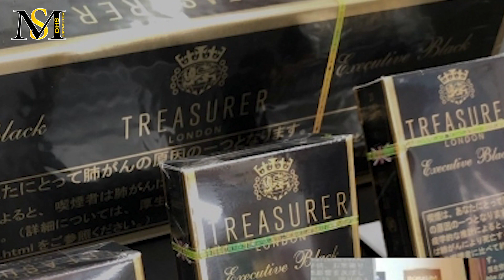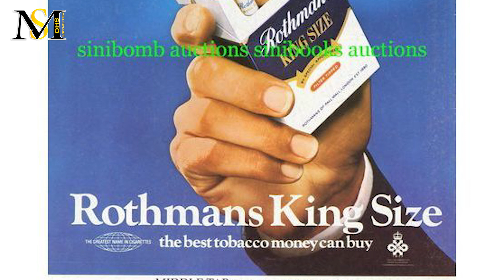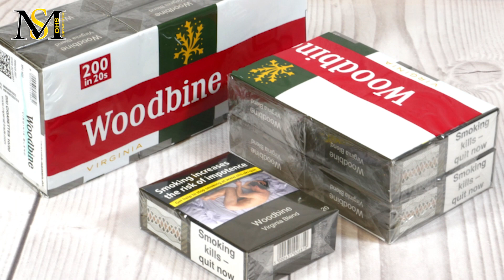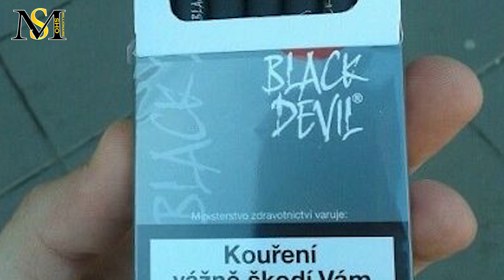پنج تا از گران ترین سیگار های جهان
در این ویدیو به سوالات زیر پاسخ خواهیم داد:
گران ترین سیگار جهان چیست؟
گران ترین سیگار ها چیستند؟
کدان سیگار ها گران تر هستند؟
کدام برند های سیگار گران هستند؟
برند های گران سیگار چیستند؟
چگونه می توان برند های گران سیگار را شناخت؟
قیمت سیگار برگ چقدر است؟
سیگار برگ چیست؟

B. Treasurer Luxury Black – $67

کمپانی انحصاری Chancellor Tobacco گران ترین سیگاری که تا به حال ساخته شده، یعنی Treasurer Luxury Black را تولید می کند. سیگارهای ممتاز آنها 90 میلی‌متر طول دارند، طولانی‌تر از کینگ سایز، و معمولاً با سیگارهای ممتاز ساخته شده با تنباکوی خالص ویرجینیا مقایسه می‌شوند.  آرم Treasurer روی نوک هر سیگار با مهر داغ زده می شود. لوکس بودن این سیگار بلافاصله از نشان برجسته و طرح جذاب روی جعبه های بسته مقوایی آن مشاهده می شود. این سیگار ها ممکن است تا 67 دلار برای هر بسته هزینه داشته باشند.

C. Treasurer Aluminum Gold – $60

گرانترین تولید کننده سیگار در جهان Treasurer است که Treasurer Aluminum Gold یکی از با ارزش ترین سیگارهای موجود در حال حاضر است. کمپانی انحصاری Chancellor Tobacco، که مقر آن در انگلستان است، از سال 1999 در تجارت سیگار بوده است. سیگارهای Treasurer Aluminum Gold، مانند همه سیگارهای Treasurer، در یک بسته بندی فویلی که دارای لوگوی قابل تشخیص این برند است، بسته بندی می شوند. جعبه های مقوایی، که در بالای آن با فویل قرار گرفته اند تا احساس لوکس تر بودن را به شما القا کنند، شامل همان آرم فوق العاده طراحی شده و زیبا هستند. از توتون و تنباکو ویرجینیا در این سیگارها با خصوصیات خالص و پرانرژی آن به عنوان یک ترکیب و طعم محبوب استفاده شده است.

D. Rothmans Original - $21.55

این شرکت که در سال 1890 در لندن شروع به کار کرد، می تواند ادعا کند که یکی از پیشگامان بازار است. با این حال، از زمان فروپاشی شرکت در سال 1999، هر بسته باز نشده سیگار Rothmans به شدت مورد توجه کلکسیونرها قرار گرفته است. کارخانه های Rothmans در دارلینگتون و اسپنی مور در اوایل دهه 2000 زمانی که بریتیش امریکن توباکو شرکت را تصاحب کرد، تعطیل شدند. این بسته ها با قیمت فعلی 21.55 دلاری خود جزو گران ترین بسته های موجود در بازار هستند. Rothmans مستقر در هلند در درجه اول به دلیل مارک های گران قیمت خود در اروپا و آفریقا شناخته شده است، اما جایگاه محدودی در ایالات متحده دارد.

E. Woodbine Virginia Blend - $20.35

در سال 2019، Imperial Tobacco، مالک و سازنده برند سیگار Woodbine، این سیگارها را در بریتانیا تولید کرد. شکوفه woodbine از نام یکی از قدیمی ترین مارک های تنباکوی جهان الهام گرفته است: سیگار Woodbine. آنها یکی از شناخته شده ترین سیگارهای کلاسیک ممتاز در بریتانیا هستند و بسته محکم ضد ضربه، آنها را در طول حمل و نقل ایمن نگه می دارد. Woodbine Cigarettes Virginia Blend هنوز هم یکی از محبوب ترین برندهای سیگار در بریتانیا است و این بسته ضد ضربه خرید آن را هیجان انگیز تر می کند.

F. Black Devil - $18.80

در یکی از معدود مواردی که شامل بریتانیا نمی شود، برند Black Devil محصول هلندی است. Huepink & Bloemen این سیگار ها را می سازد و محصولات آنها فوراً به دلیل طراحی منحصر به فردشان قابل تشخیص هستند. سیگارهای Black Devil به دلیل طعم منحصر به فرد خود مانند Lebron 15 که با طلا و الماس پوشانده شده است، شناخته شده است. این سیگار با طعم وانیل با ته مزه ادویه چای است. آنها به جای داشتن بوی معمولی سیگار، بوی سوخت عطری که در حال سوختن است را دارند.

شما در این کانال اطلاعات کلی درباره ی میلیونرشدن و لاکچری ترین ها به دست میارید که در ثروتمندتر شدن خیلی به شما کمک میکنه. اگر شما هم به دنبال راهی معقول برای پولدار شدن هستین اصلا ویدیو هارو از دست ندین.